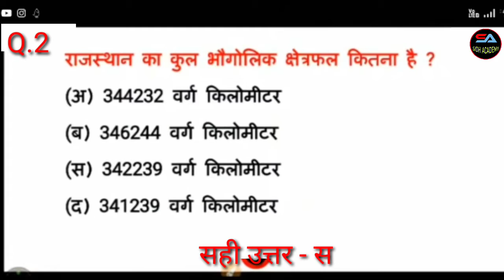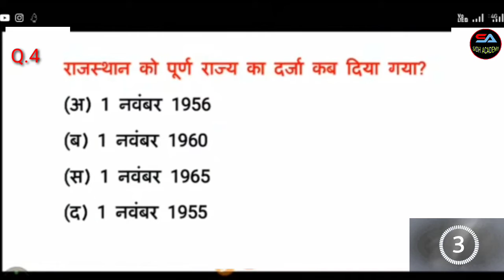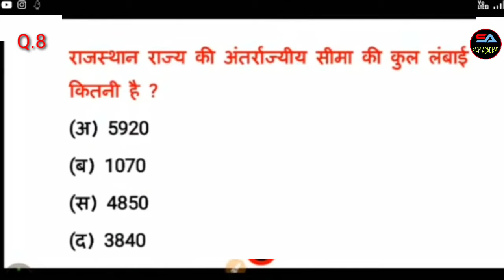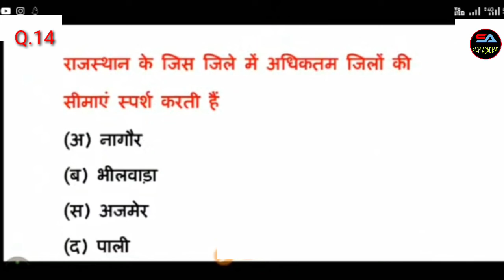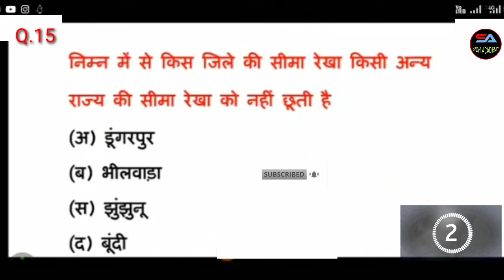राजस्थान का स्थिति और विस्तार :10 महत्वपूर्ण प्रश्न l Bstc,Patwari,Police, REET, By Sidh Academy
राजस्थान का स्थिति और विस्तार :10 महत्वपूर्ण प्रश्न l Bstc,Patwari,Police, REET, By Sidh Academy Lecture - 1

राजस्थान का स्थिति और विस्तार | 10 महत्वपूर्ण प्रश्न | | Bstc,Patwari,Police,High Court By Sidh Academy
Is Video Me Humne Rajasthan Ka Sthiti Aur Vistar Ke Nimn Important Question Dekhe👇

1) Rajasthan Ka Deshantriy Vistar
2) Rajasthan Ka Akshanshiy Vistar
3) Rajasthan Ki Kul Sthaliy Sima(antarashtriy aur  antrajyiy dono)
4) Rajasthan Ke Antarashtriy Sima Par Sthit Jile
5) Rajasthan Ke Kul Antrrajyiy Jile
6) Rajasthan Ki Uttar Se Dakshin Ki Kul Lambai Aur Antar
7) Rajasthan Ke Padosi Rajy
8) Rajasthan Kis Rajy Se Sarvadhik Sima Banata he Kisse Sabse Kam Sima Bnata He
9) Rajasthan Ke Do Ese Jile Jo Antarashtriy Aur Antrajyiy Sima Dono Banate He
10) Madhyapradesh Se 2 Bar Sima Bnane Wala Jila

PTETExam2020 most important questions
BSTCExam2020 most important questions

राजस्थान का भौतिक स्वरूप ,
राजस्थान के भौतिक प्रदेश के प्रश्न,
राजस्थान के भौतिक विभाग ,
राजस्थान के भौतिक प्रदेश ,
राजस्थान के भौगोलिक क्षेत्र,
भारत के भौतिक प्रदेश,
राजस्थान के भाग,
राजस्थान का पूर्वी मैदान,
राजस्थान के पठार,